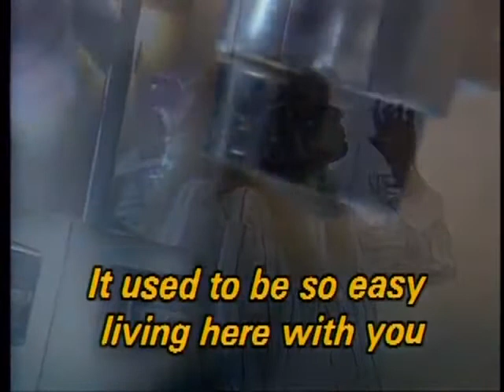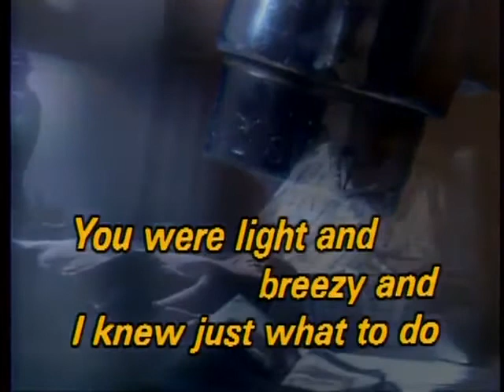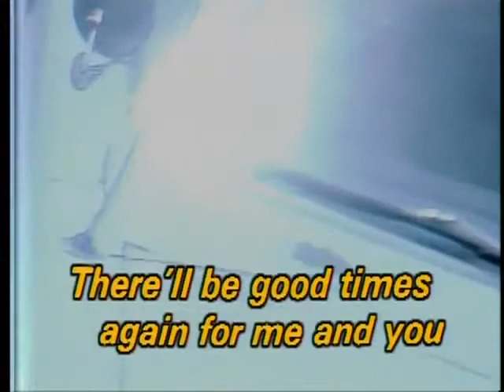It's Too Late - Video Karaoke (DK)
It's Too Late as popularized by Carole King

Words and Music: Carole King, Toni Stern
© Year: 1971

Video copyright by Daiichi Kosho

Search: ClassicKaraoke